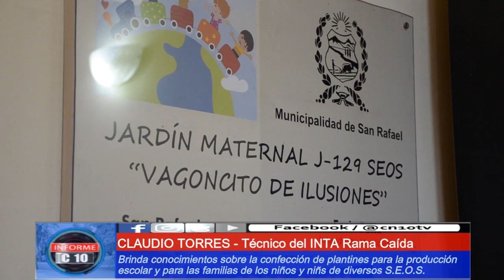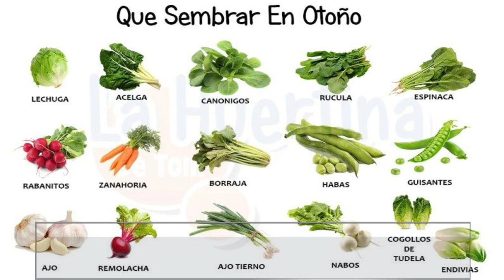HUERTAS EN JARDINES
Serán entragados a las familias del SEOS y de la cominudad.